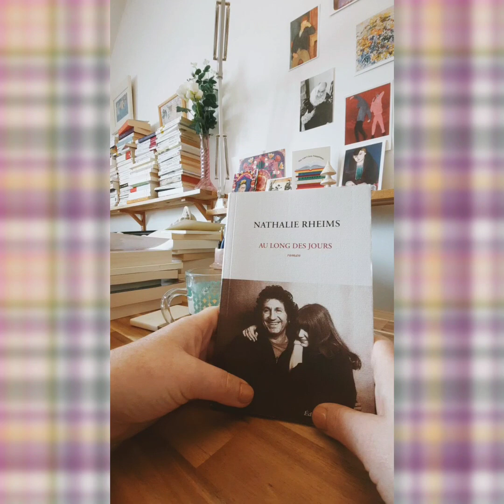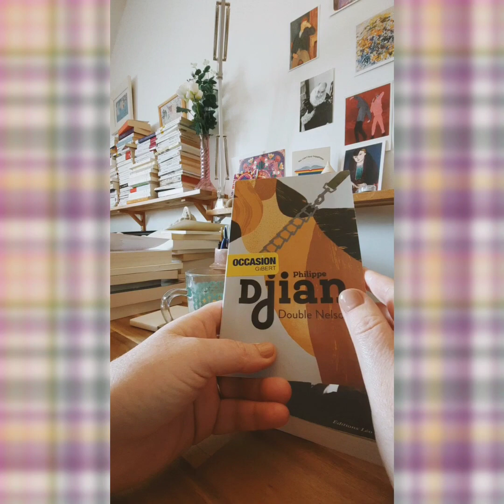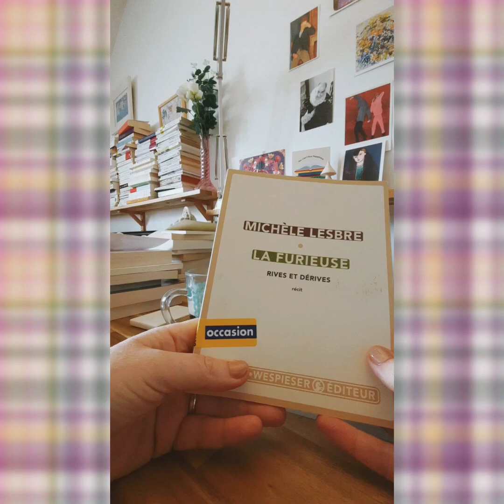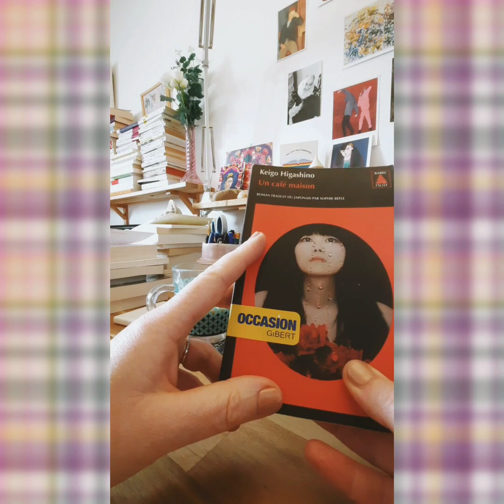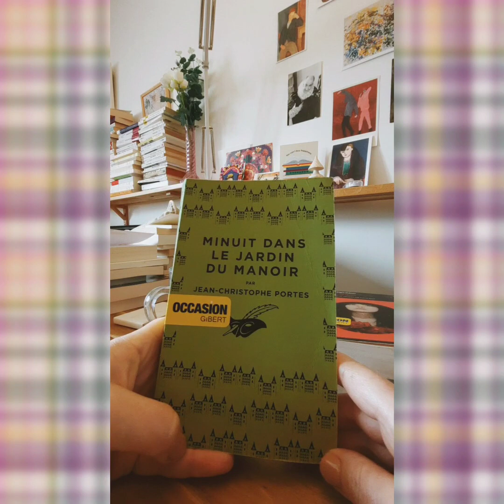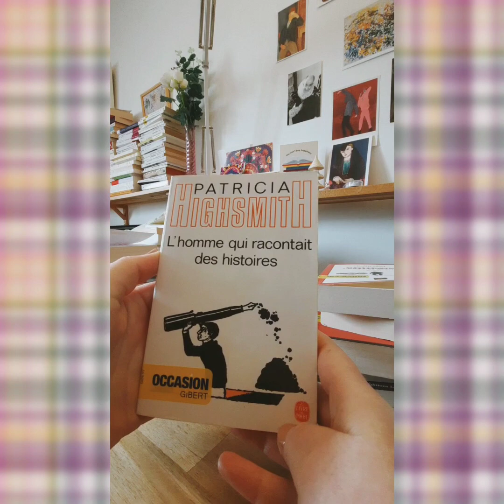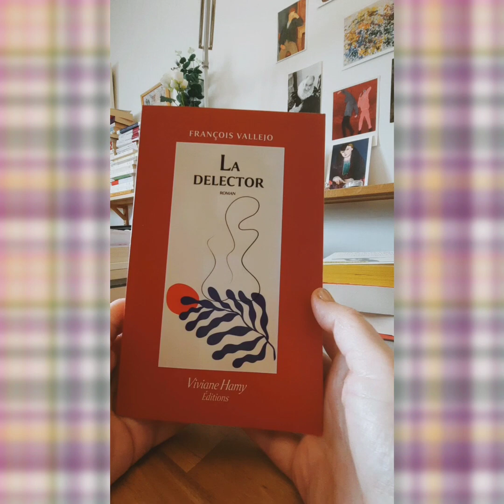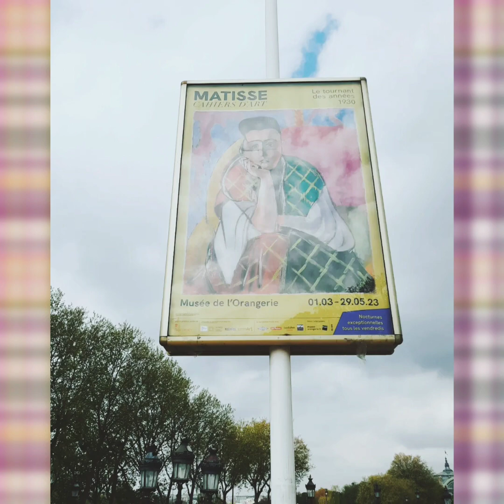bookhaul & expo Matisse